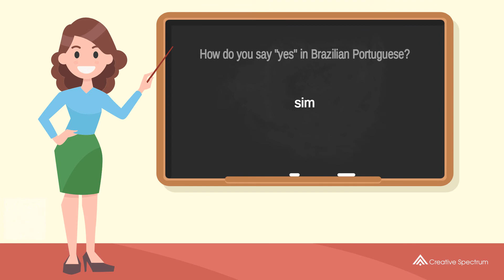How do you say "yes" in Brazilian Portuguese? | How to say "yes" in Brazilian Portuguese?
This Brazilian Portuguese vocabulary lesson for English speakers is provided to you by Creative Spectrum Education.